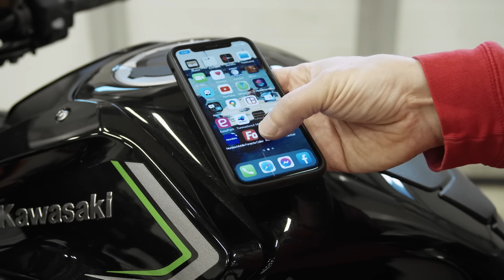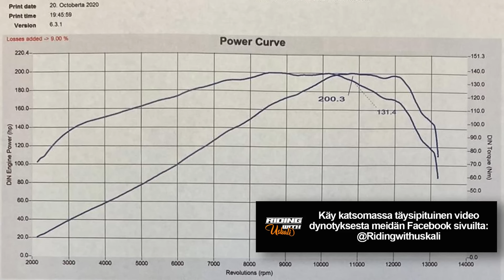Markkinoiden rajuin ahdettu nakupyörä (Kawasaki Z H2) I Riding with Uskali I Episode 2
Riding with Uskali-sarjan toisessa jaksossa on esittelyssä ja koeajossa markkinoiden rajuin ja ahdettu nakupyörä, Kawasaki Z H2. Kyseinen prätkä tuottaa kuristettunakin raikkaat 200hp?!

Jos tykkäsit tästä jaksosta niin muista tilata kanava ja jakaa tätä somessa kavereillesi, että muutkin löytävät tämän uuden kanavan!

Huomio! Tilaamalla tämän kanavan mahdollistat uusien jaksojen tuottamisen myös tulevaisuudessa.